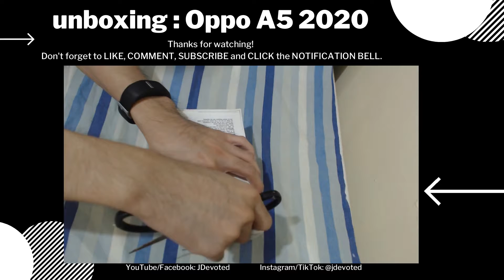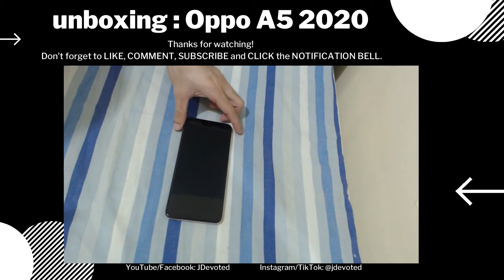UNBOXING | Oppo A5 2020